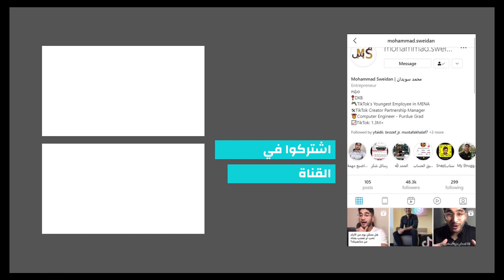😄 جاوبت على اسئلتكم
فقرات سؤال و جواب من اسئلة وصلتني على الإنستجرام. إذا حابين فقرات ثانية مثل هيك ضروري تكتبولي تعليق و تتابعوا حسابي على الإنستجرام

سناب: msweidan99